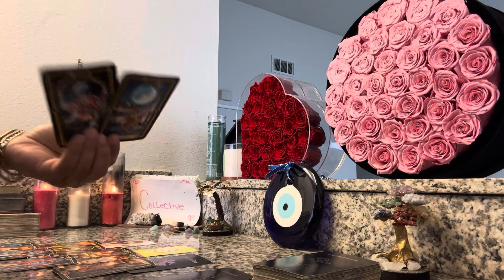🌎COLLECTIVE🔮THEY DIDNT KNOW U ARE A CHOSEN 1💯THEIR PLAN 2 PLAY U BACKFIRED😳LOOK WHO GOIN CRAZY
BOOKINGS AND SPIRITUAL PRODUCTS head to
IMSTILLHEALING.NET